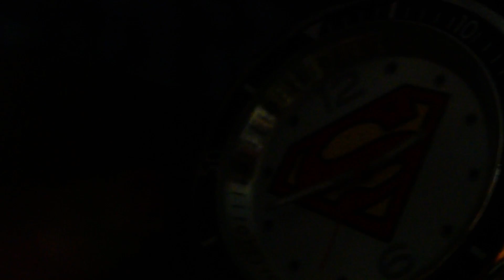I have a shock Collar...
Give me some suggestions!